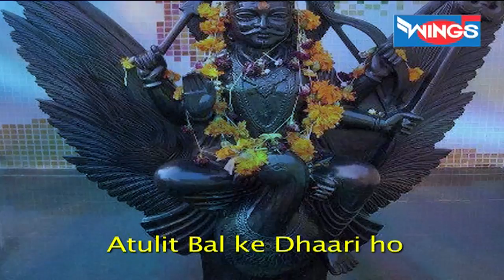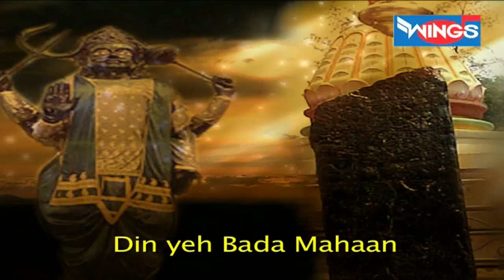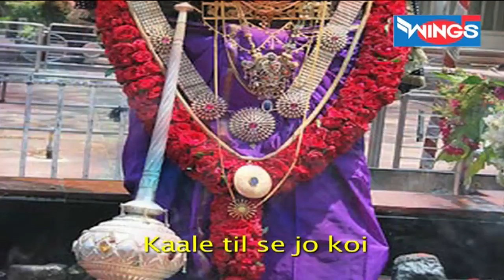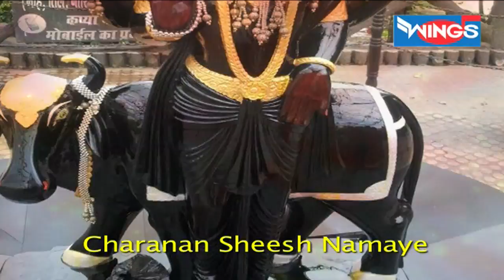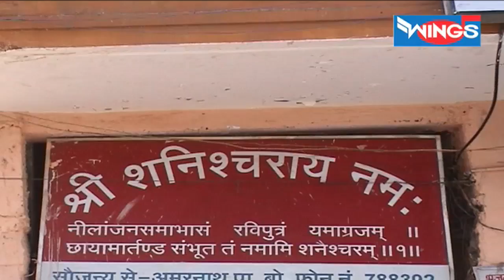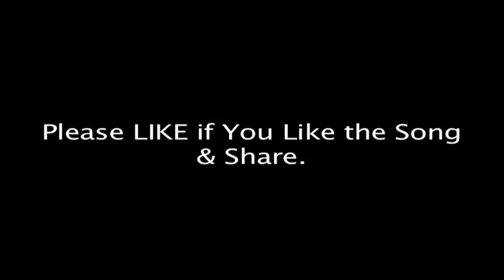Shani Dev Amritvani | Jai Jai Shani Maharaj | Shani Bhajan | Shani Dev Songs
मन की शांति के लिए "भजन इंडिया" यूट्यूब चैनल पर भजन और भक्ति गीत सुने 🌸 🌸

Credits:
Singer: Manoj Mishra
Lyrics: Balbir Nirdosh